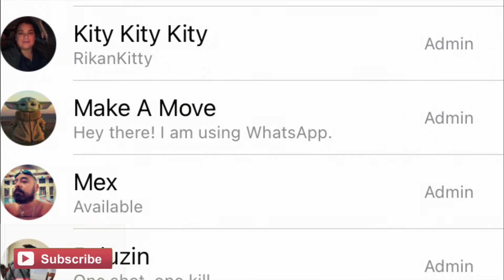Jurassic World Dominion Trailer REACTION! / IR Studios